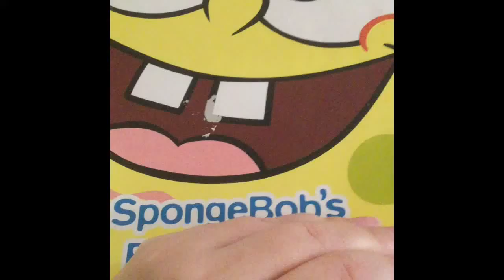Making A Spongebob Cutout For My Hamster